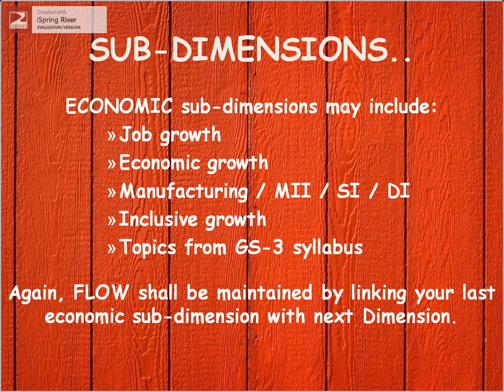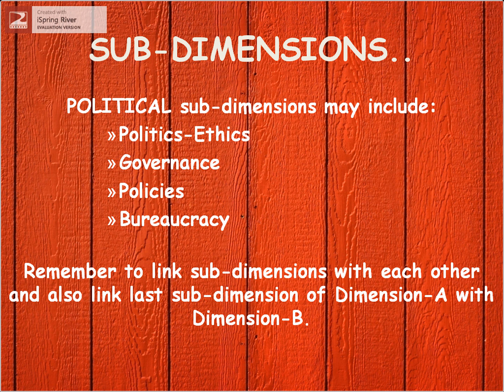Dimensions, Sub-Dimensions, Flow and Fodder - ESSAY WRITING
Video explains nuances of essay writing.